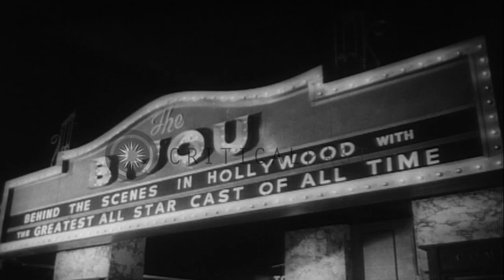Visitors enjoy watching wax statues of Hollywood actors at Movieland Wax Museum i...HD Stock Footage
Visitors enjoy watching wax statues of Hollywood actors at Movieland Wax Museum in California.

Movieland Wax Museum in California. Wax statues of Hollywood actors Laurel and Hardy, Rudolph Valentino, Marie Dressler, Humphrey Bogart and Gary Cooper displayed at Movieland Wax Museum. A man dresses one of the statues. Visitors enjoy watching the statues. Location: California United States. Date: May 3, 1962.

57,000+ broadcast-quality historic clips for immediate download.